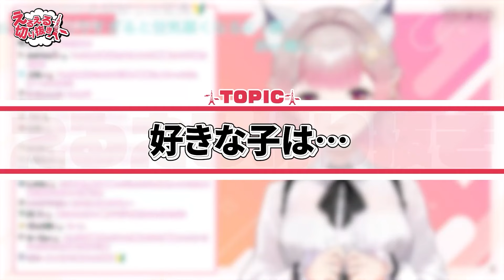【寸劇】ずんだもんと一緒にゲームをしたら酷すぎた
グッドボタンとコメントがモチベに繋がるのでお願いします!!